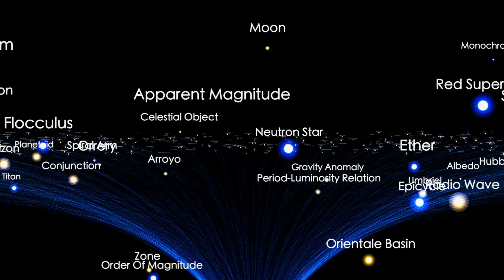Chandrayaan 3's Success - Ancient India's Legacy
Namaskaram. In this video, I talk about Chandrayaan 3's success and how it is a Legacy of our Forefathers, our ancestors like Aryabhatta, Bhaskara, Varahamihira, and so on.

Chapters:
1. 00:00 - Intro
2. 00:53 - Bharat, the land of Rishis and Munis.
3. 01:34 - Jyotisha - A combination of Astronomy and Astrology
4. 02:17 - Parts of Jyotisha
5. 06:31 - Gravitation concept
6. 7:58 - Heliocentricity
7. 10:51 - QOTD
8. 10:57 - ROTW

Click the above link to join the Zesty Nimbu Whatsapp group.

I use Canva for my animations. Use the above link to join canva and get access to great animation tools.